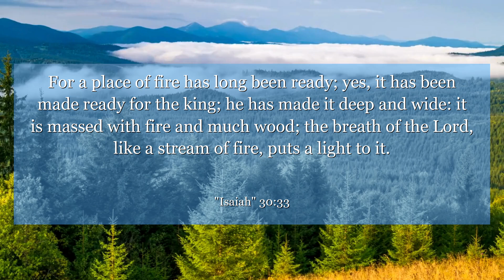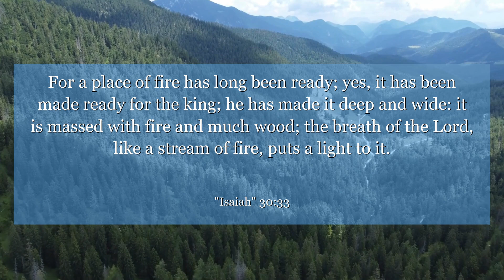Isaiah 30:33 For a place of fire has long been ready; yes, it has been made ready for the king; he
In Isaiah 30:33, the Lord's judgment is described as a burning fire, consuming with abundance. This verse reminds us of the power and justice of God. It teaches us to fear the consequences of our actions and to seek righteousness in all that we do.